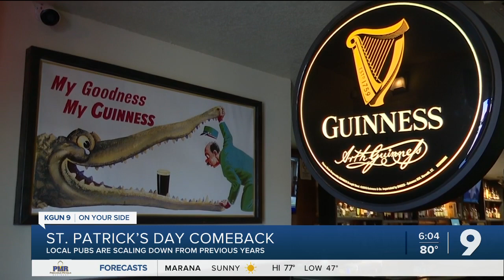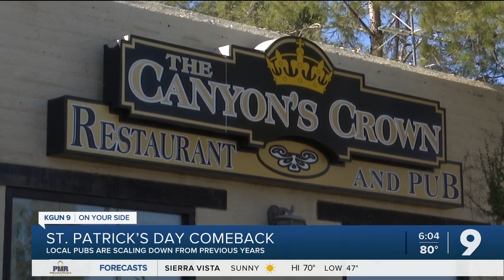Bars prepare for St. Patrick's Day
Tucson is getting ready for St. Patrick's Day tomorrow. It’s the biggest day of the year for bars all around Tucson.